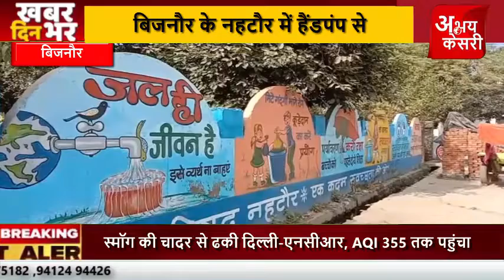बिजनौर के नहटौर में हैंडपंप से निकलते जहरीले पानी लोगों के जीवन पर संकट